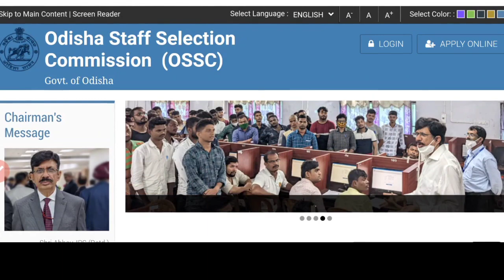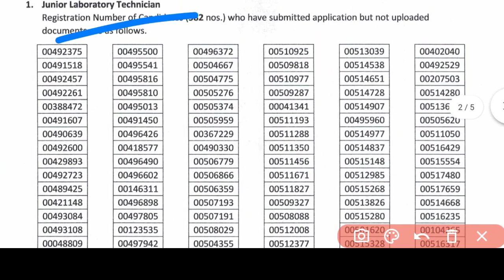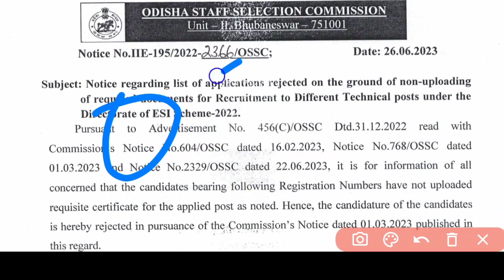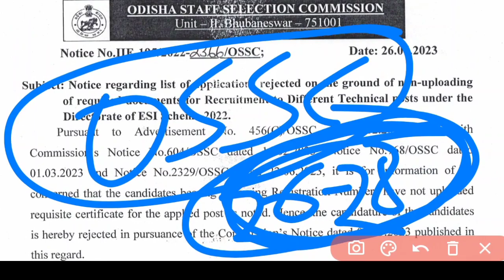OSSC//ପୁଣି ଆସିଲା REJECTED LIST❌ADMIT CARD କେବେ❓PRELIMINARY EXAM-2JULY ହେବ କି❓ESI📃WATCH▶️